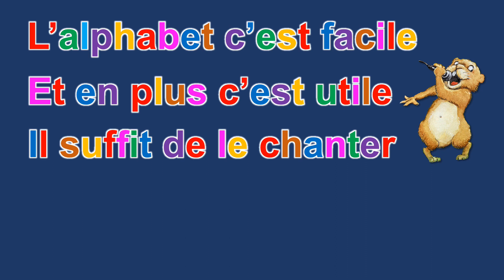Anny Versini, Jean-Marc Versini - L'alphabet c'est facile (Clip officiel)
L’alphabet c’est facile - Anny et Jean-Marc Versini
Auteurs, compositeurs, interprètes : Anny Versini, Jean-Marc Versini
Chanson extraite du CD Comptines et Marmottines - Vol. 2
Réalisation vidéo : Anny et Jean-Marc Versini
Marmottes Productions
L’alphabet est une des premières notions abordées à l’école pour apprendre à lire et à écrire, une suite de symboles qu’il faut mémoriser dans l’ordre. Cette vidéo très amusante mise en scène avec des enfants équipés de dossards, permet de chanter cette suite de lettres, avec des drôleries et des petits gags qui captiveront les plus réfractaires. L’alphabet devient un jeu ! Bel outil pédagogique pour les parents et les enseignants.